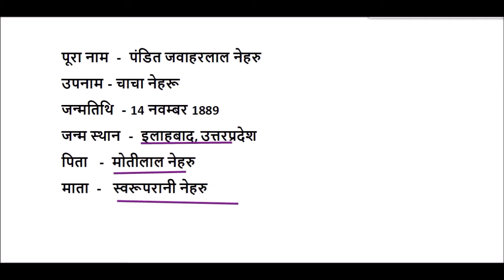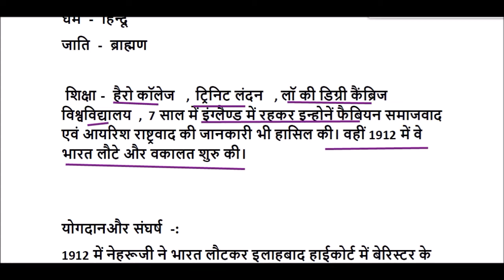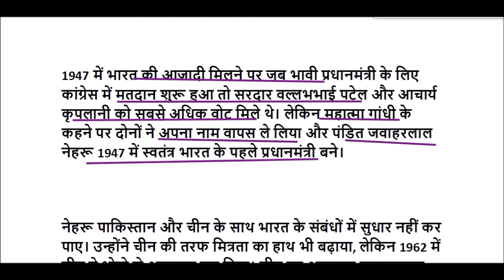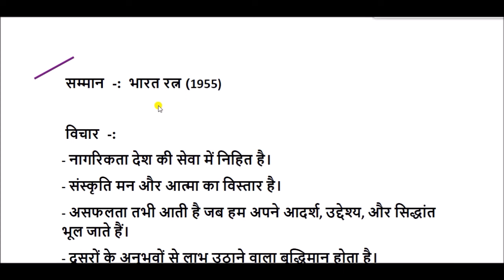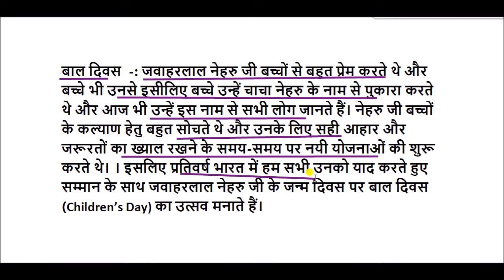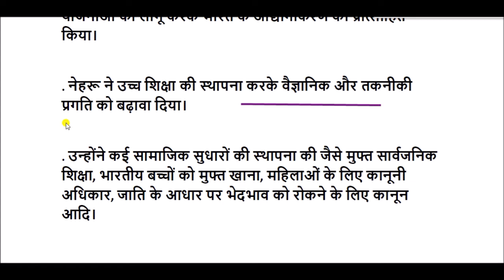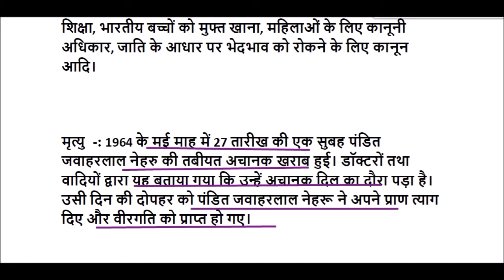जवाहरलाल नेहरू की जीवनी || Biography of Jawaharlal Nehru in Hindi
जवाहरलाल नेहरू  , भारत के प्रथम प्रधानमन्त्री थे और स्वतन्त्रता के पूर्व और पश्चात् की भारतीय राजनीति में केन्द्रीय व्यक्तित्व थे।